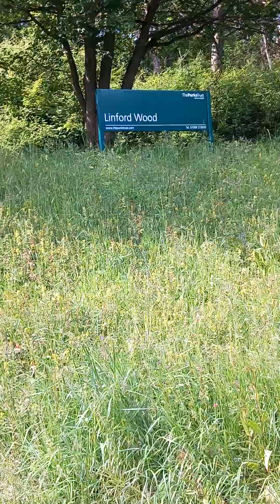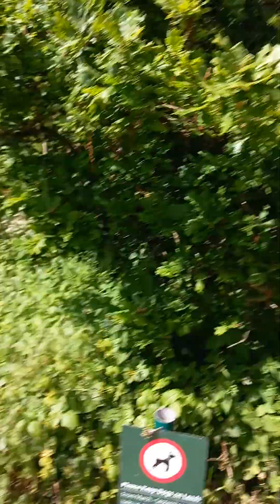Walkabout..getting the ballance right ✅️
walk in nature, life ballance @Liesl_Cigarboxguitar cigar box guitar